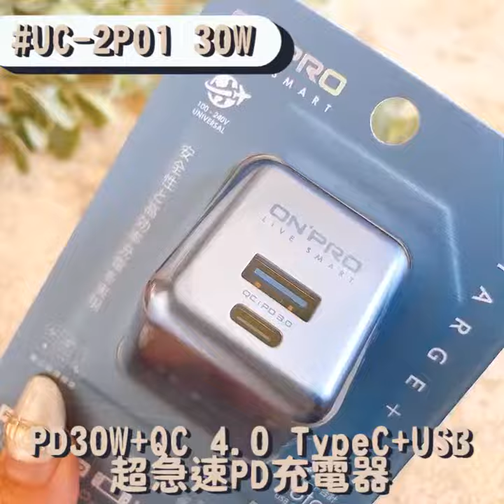手機線用沒多久塑膠皮就破了嗎😱?手機充電永遠都要好幾個小時才會充飽嗎😪?ONPRO可以充電⚡也可以傳輸資料💻，堅韌不破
手機線用沒多久塑膠皮就破了嗎😱?
手機充電永遠都要好幾個小時才會充飽嗎😪?

雙快二合一，超急速充電
插角收折設計，收納好方便
卡片式超薄1.2cm設計
旅遊隨身好攜帶收納
支援PD18W快速充電
外型十分小巧精緻，插腳採用可收摺設計
出遊隨身攜帶更方便

更多有趣影片🔎youtube 🔎搜尋 ⌜小三美日⌟